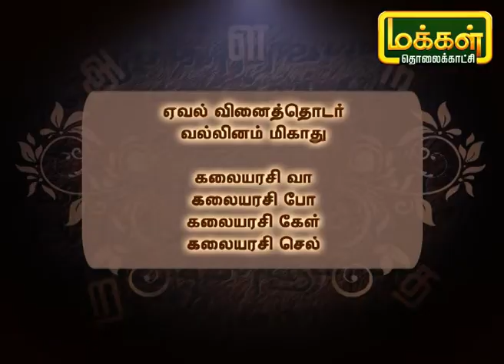படித்துப்பழகுவோம் | Padithu Pazhaguvom | Tamil Pazhagu | Makkal TV